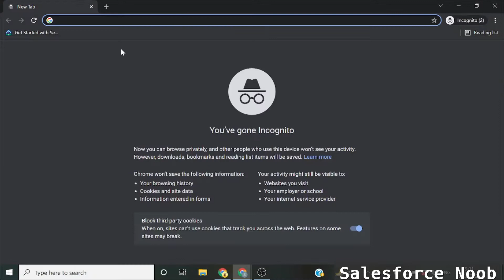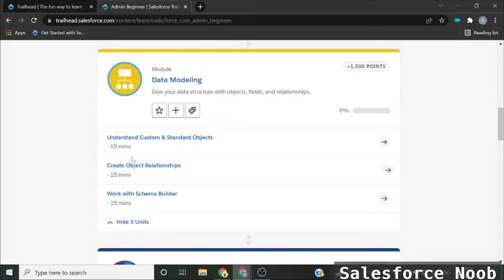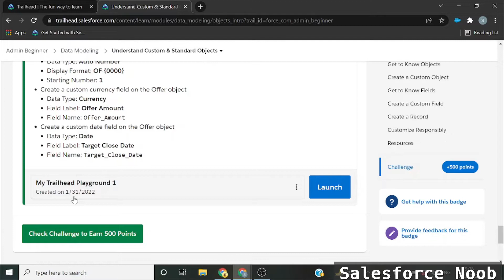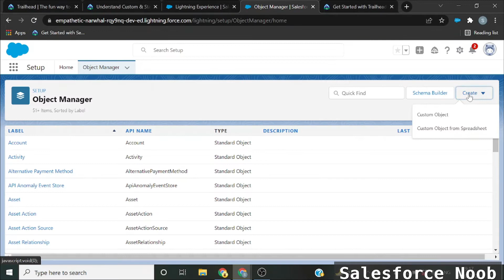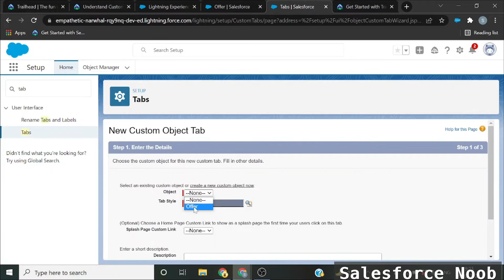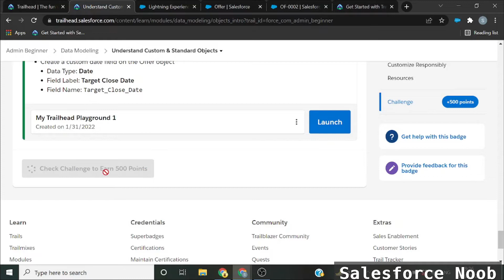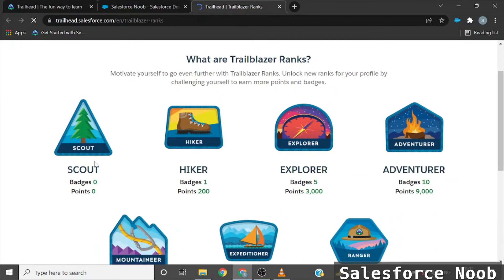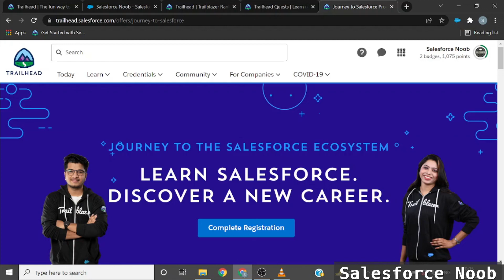Use Trailhead To Learn Salesforce (Hindi) || Earn Free Salesforce Certification Voucher & Goodies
Learn Salesforce Admin/Development as fresher from begginer to advance level from Trailhead for free